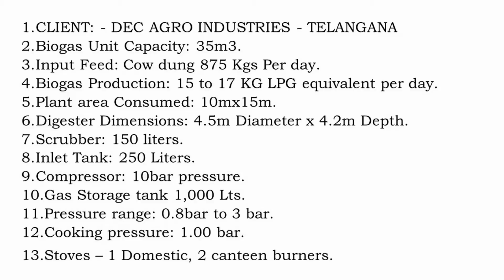Replace LPG with Biogas for cooking at Dairy with cattle/cow dung and get high flame with better ROI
Reduce your LPG cooking gas cost at dairy with Biogas using high pressure and with better Return on investment model.
Biogas system will act as an investment rather than expenses in comparison with LPG cylinders.
SP ECO FUEL ENTERPRISES is a leading social enterprise for at source waste management sustainable solutions. SP ECO FUEL ENTERPRISES has tie up with SPR.
Our product is Flexi Bio gas plants. The plant mainly work on converting organic waste into biogas, to meet aspect of waste to wealth management. Our plants / units are SAFE, EFFICIENT & AFFORDABLE. Using Wet Waste as source, converting organic waste to Energy, our Flexi Bio Gas Plants meets the National goals of swatch Bharat Mission. All Organic wastes to be treated as source to create renewable source of energy like Gas / Electricity / Manure.